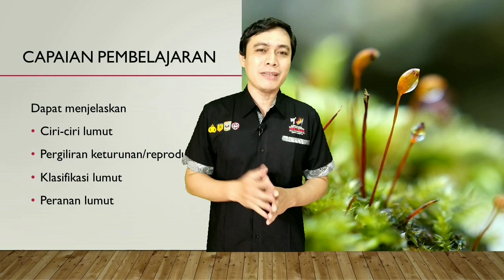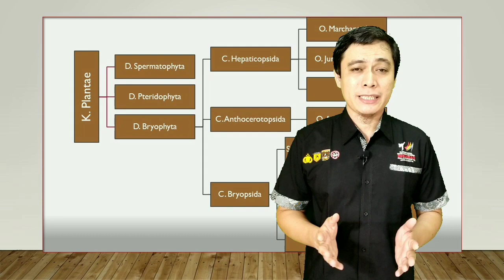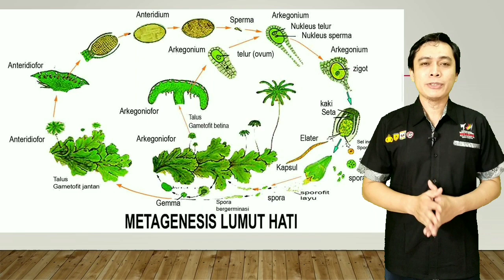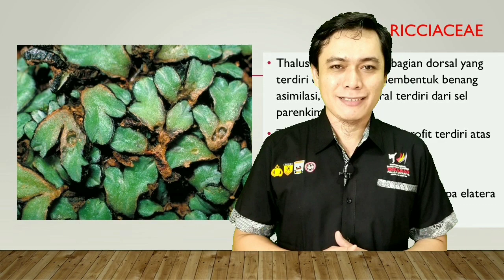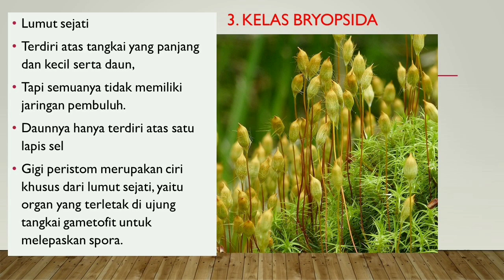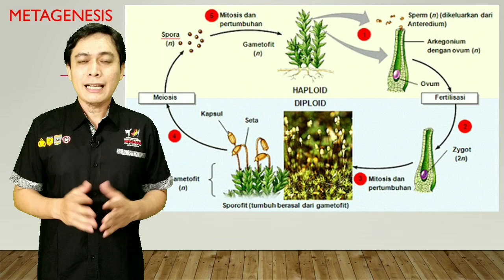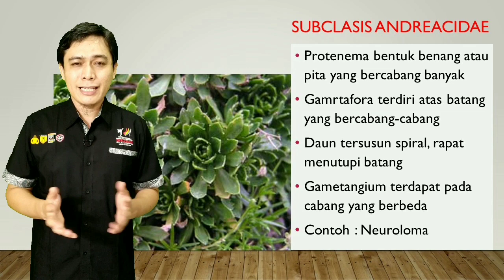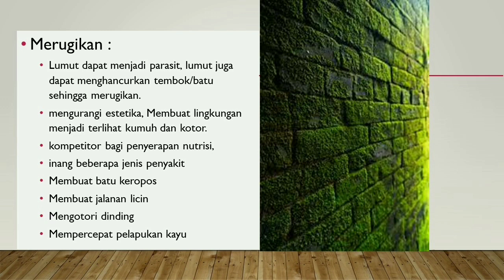Bryophyta | Lumut | Cryptogamae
Video ini merupakan penjelasan tentang lumut (Divisi Bryophyta) yang meliputi

1. Ciri-cri dsn karakteristik
2. Reproduksi
3. Klasifikasi
4. Peranan/manfaat